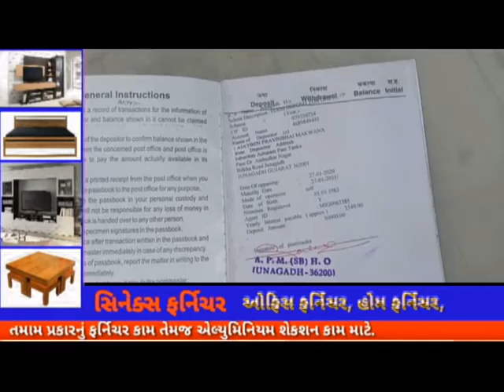SPEEDNEWS17 પોસ્ટઓફિસના પાપી એજન્ટના કારણે એક પરિવારનો માળો વિખાયો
પોસ્ટઓફિસના પાપી એજન્ટના કારણે એક પરિવારનો માળો વિખાયો

જૂનાગઢ પોસ્ટ ઓફીસના એજન્ટે કરોડો રૂપિયાના ફેરવેલા ફુલેકાનો ભોગ બનનાર પરિવારની મહિલાએ કરી આત્મહત્યા, ગરીબ પરિવારના બાળકો માં વગરના નોંધારા બન્યા

કહેવાય છે કે પૈસો  પાપ કરાવે , અને પેટનો ખાડો પુરવા પૈસો વ્યવસ્થાનો એક ભાગ છે ત્યારે કાળી મજૂરી અને રાતદિવસ મહેનત કરી એક એક પાઈ ભેગી કરી અને એજ પૈસા સાચવવા કે બચત કરવા લોકો સલામતી માટે બેન્ક કે પોસ્ટઓફિસનો સહારો લેતા હોઈ છે પરંતુ એજ પોસ્ટઓફિસનો એજન્ટ લોકો પાસેથી પૈસા ઉઘરાવી રફુચકુર થઈ જતા અનેક પરિવારો આર્થિક ભીંસમાં આવી જઇ આત્મહત્યા સુધીનું પગલું ભરતા પણ અચકાતા નથી આવી એક ઘટના જૂનાગઢ સ્થિત આવેલી ગાંધીગ્રામ પોસ્ટ ઓફિસનો ભરત પરમાર નામનો એજન્ટ લોકોની મહેમતના પૈસા ઉઘરાવી રાતોરાત રફુચક્કર થઈ ગયો હતો જેમા અનેક પરિવારોના નાણાં ફસાયા છે પોસ્ટઓફિસ તંત્રએ એજન્ટ પર બધું ઢોળી દઈ પોતાનો બચાવ કર્યો હતો ત્યારે આજે જૂનાગઢના આંબેડકર નગરમાં રહેતી અજાઈબેન પ્રવીણભાઈ મકવાણા નામની મહિલાએ ગળેફાંસો ખાઈ આપઘાત કરી લેતા પાપી એજન્ટ ભરત પરમાર પર ફિટકારની  આંકરોશ વરસી રહી છે આ મહિલાએ રાતદિવસ સાડીનું ભરત ભરી એક એક પાઈ ભેગી કરી 50 હજાર રૂપિયા એકઠા કરી એજન્ટ ભરત પરમાર મારફત પોસ્ટમા જમા કરાવ્યા હતા ત્યારે ભરત પરમાર કરોડો રૂપિયા લઈ રાતોરાત ભાગી છૂટ્યો હતો જેમા સંખ્યાબન્ધ લોકોના લાખો રૂપિયા ડૂબતા અનેક પરિવારો આર્થિક ભીંસમાં આવી ગયા છે , ત્યારે આજે એક મહિલાએ આપઘાત કરી લેતા એક દીકરી બે દીકરા એ પોતાની માતા ગુમાવી ને પતિએ તેમની પત્ની ગુમાવી શહેરમાં ચકચાર મચી છે